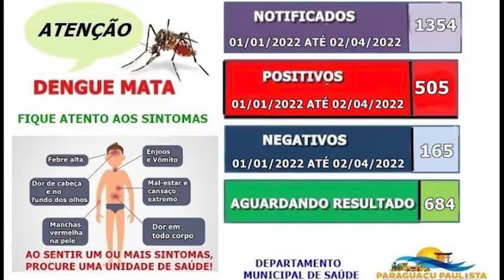Paraguaçu Paulista tem 505 casos positivos de dengue registrados apenas em 2022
Dados constam no último boletim, divulgado pela Prefeitura no sábado, dia 2.